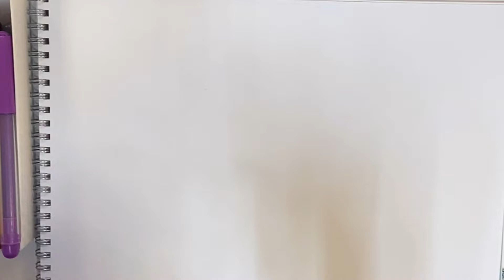КАК НАРИСОВАТЬ КРАБА-РИСУЕМ КРАБА-РИСУЕМ ЖИВОТНЫХ HOW TO DRAW A CRAB-DRAW A CRAB-DRAW ANIMALS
Всем привет! В этом видео мы увидим как правильно и красиво нарисовать краба. А так же узнаем множество интересных фактов о крабах.

Hello everyone In this video, we will see how to draw a crab correctly and beautifully. We will also learn a lot of interesting facts about crabs.
If you liked this video, then put a like)